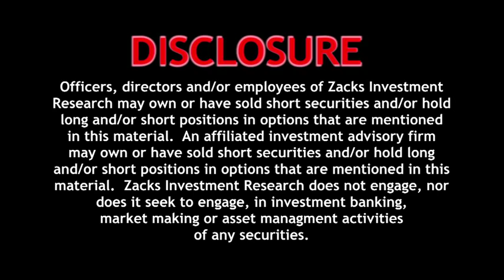Corporate Earnings in an Uncertain Environment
Earnings expectations remain strong, but the risk of downward revisions has increased due to macro uncertainties.